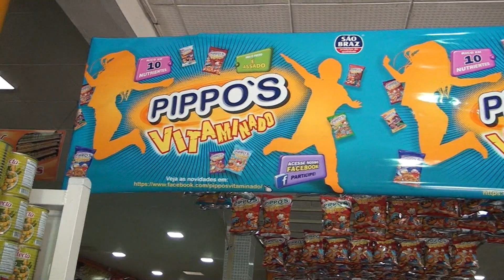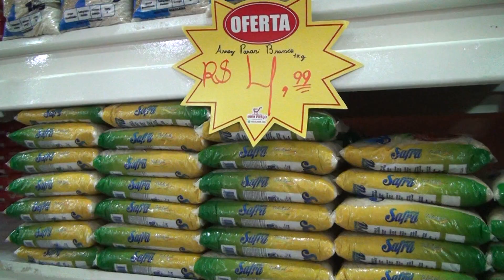OFERTAS DE SÃO JOÃO VOCÊ SO ENCONTRA AQUI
Muito mais ligados na cobertura  dos acontecimentos do Brasil e do mundo, incia-se os trabalhos em 21 de maio de 2019, O sistema Alagoinha de Comunicação, com sede na travessa coronel gustavo lima. na cidade de ipaumirim CE,  com studio 2 no bairro maria singular de brito na cidade de Bom jesus PB.

Desde então, a trajetória da emissora tem sido guiada pelo compromisso de acompanhar e promover, como veículo de comunicação o desenvolvimento econômico e social da região. Para tanto, iniciou uma história de comunicação moderna e eficaz, trazendo oportunidades para o mercado publicitário, estimulando o espírito empreendedor e consolidando novos negócios.

Nossa missão
Levar até os lares brasileiros, uma programação de qualidade para todas as idades.

Sistema Alagoinha de Comunicacão Radio e Tv
Diretor Presidente José Nilton Barbosa Gonçalves.